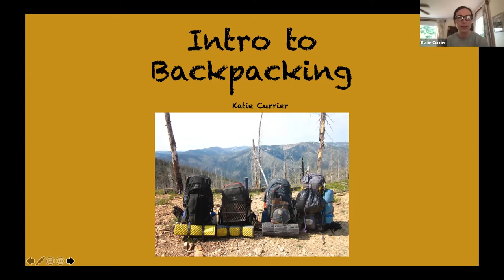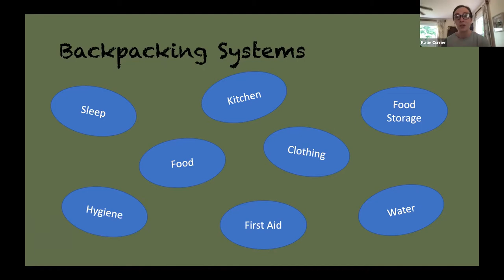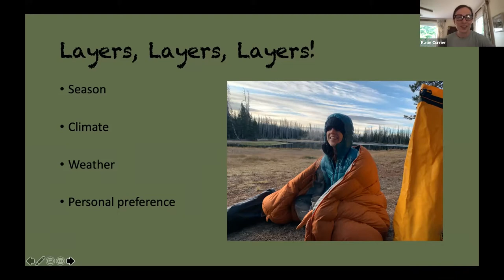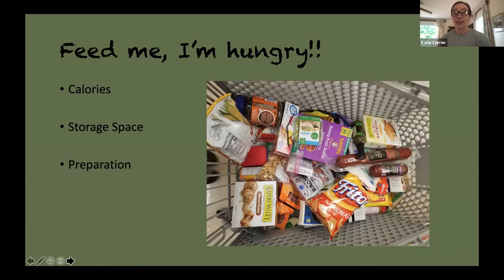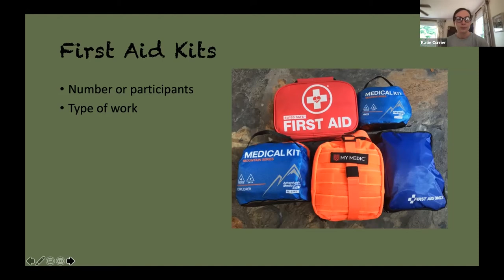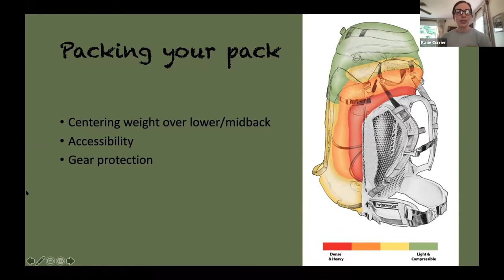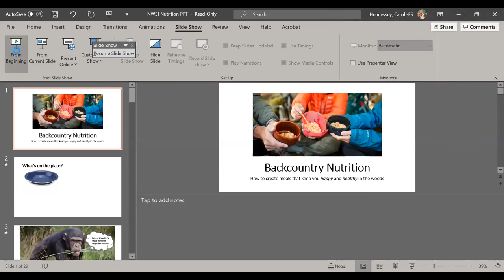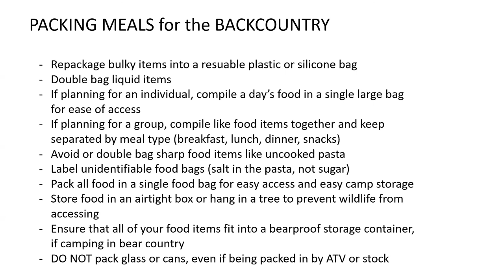NWSI Backpacking & Backcountry Nutrition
Presenters:
- Katie Currier, Masters Candidate, University of Idaho
Former Program Manager, Southern Appalachian Wilderness Steward

- Jessica Satterfield, Conservation Education Specialist, Nez Perce-Clearwater National Forests, USDA Forest Service

- Carol A. Hennessey, Recreation, Trails, Wilderness, Outfitter & Guide & Rivers Program Manager, Nez Perce-Clearwater National Forests, USDA Forest Service

Katie has been Crew Member, Crew Leader, Field Operations Coordinator and Program Manager for backcountry programs in virtually every landscape across our public lands and she will share the what and how of packing your pack for extended time in the wilderness. Jesse has led and prepared crews for extended hitches in the backcountry and has established some best practices for preparing for feeding diverse (and hungry) crews, with critical decisions coming before ever leaving the workstation.